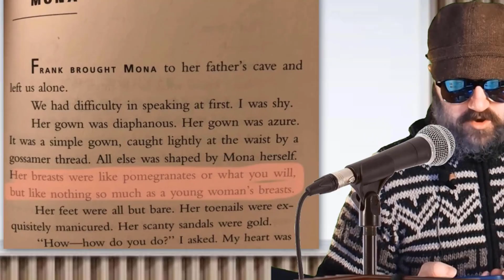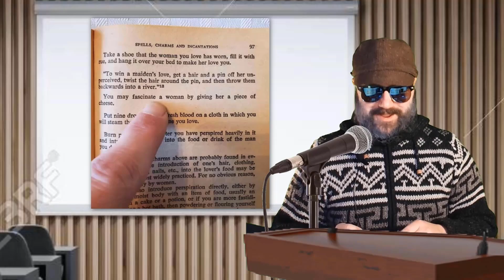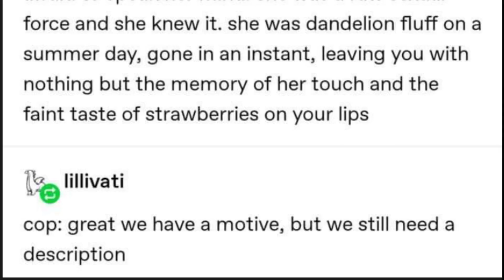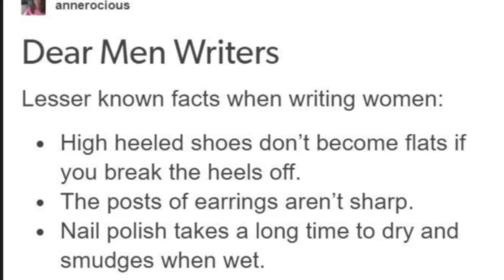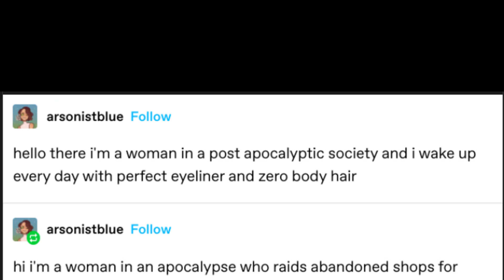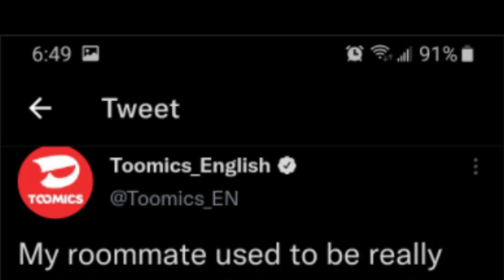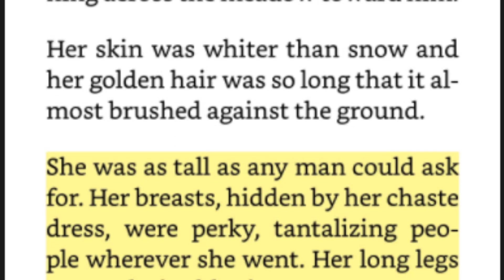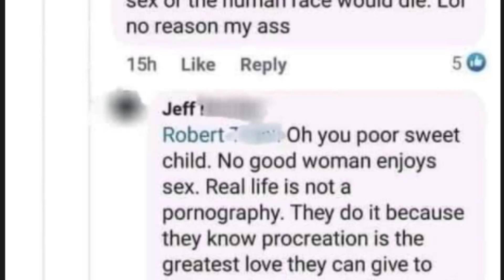your roommate has a BIG secret 😳| r/MenWritingWomen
We're diving into terrible Men's Writing about Women on the subreddit r/MenWritingWomen! This is such a super strange subreddit that i've really enjoyed covering with all of you in the past, and I can't wait to do it again with you now.

I really hope you like the intro! It took aaages and I had a lot of fun thinking about all of you watching it! So, lemme know if I should do similar things in the future :)

Short personal story at the start :)